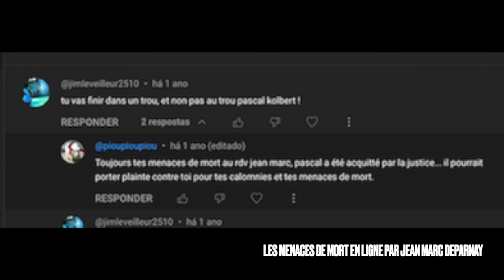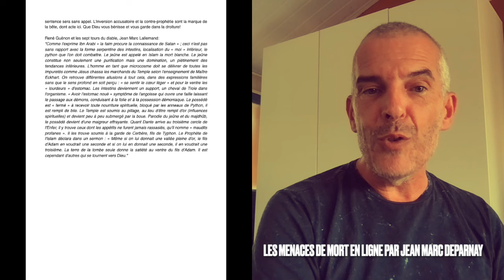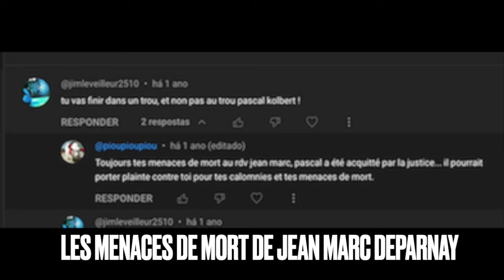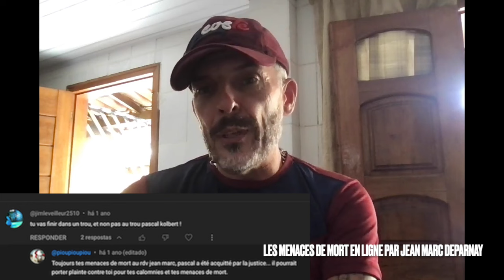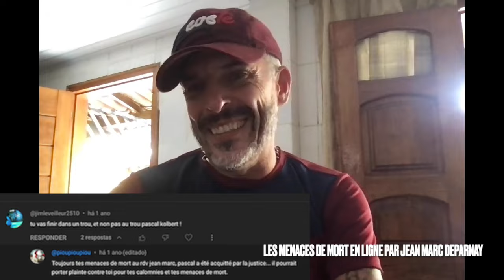LES MENACES DE MORT ET INSULTES EN LIGNE & LES TENTATIVES DE MEURTRE DES CONSPI' SUR TREFFAINGUY